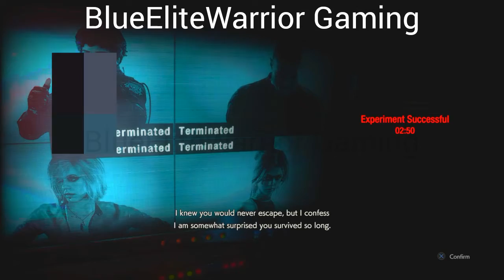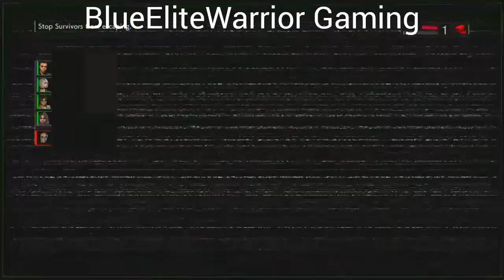Resident Evil Resistance: Killer Gameplay Compilation | Dead By Daylight Alternative